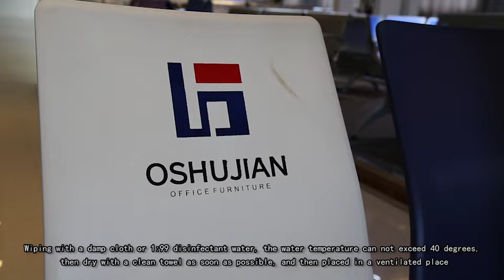PU waiting chair cleaning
4 ways to clean PU airport waiting chair